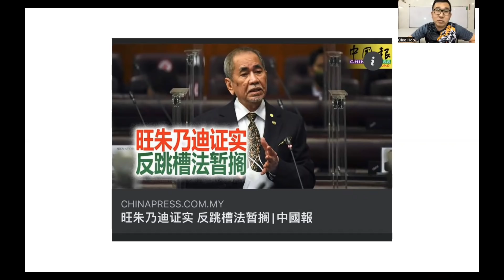【虎笑人生】第22期 果然是欺骗人民 反跳槽法一拖再拖 4月11日不提呈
根据目前的趋势来看，大马这群政客是准备戏耍人民了，并没有诚心要落实反跳槽法！

谢谢🙏